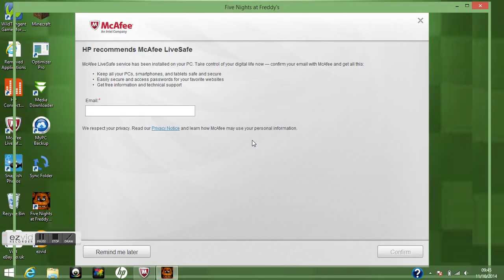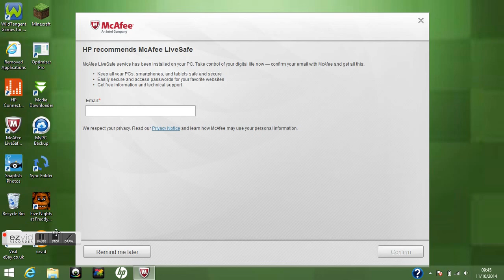glitched mouses in fnaf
Hi